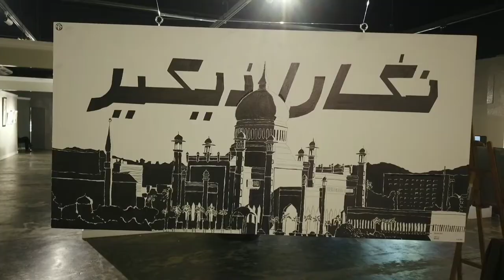Visiting "Kami Urang Brunei" Comic Art Exhibition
Last Sunday I went to Bandar to check out the 'Kami Urang Brunei' comic art exhibition. There are a lot of talented Bruneian artists showcasing their work, including my friend @ngatun

This video was originally uploaded on my Instagram @spawai

Even though I said stuffs here.. (for comic relief, it's a comic event right??🤣)
but to be honest actually I am impressed with their work. Keep it up.
And Thor please don't hammer me! 😆.. Aku lagi lampuh dri kau..hahaha